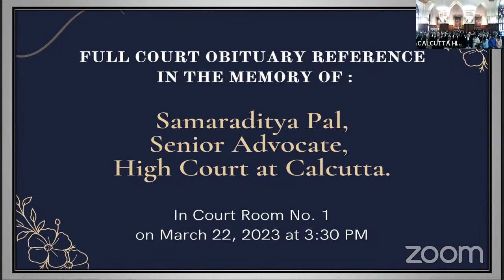Full Court Obituary Reference in the memory of : SAMARADITYA PAL, SENIOR ADVOCATE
Full Court Obituary Reference in the memory of : SAMARADITYA PAL, SENIOR ADVOCATE, HIGH COURT AT CALCUTTA